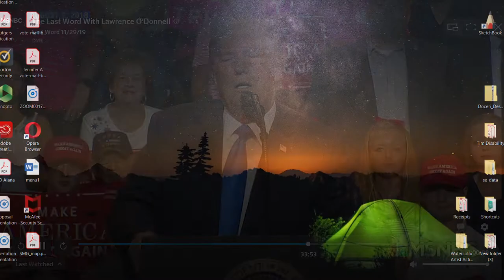Lawrence O'Donnell Fintan O'Toole Interview on Brexit